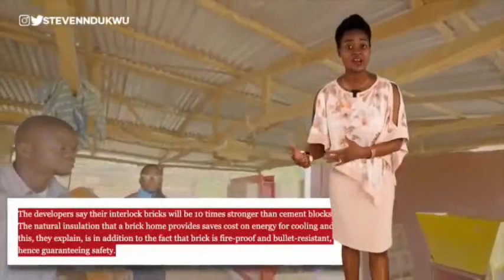Tinubu, Osinbajo or Atiku... ? Call in